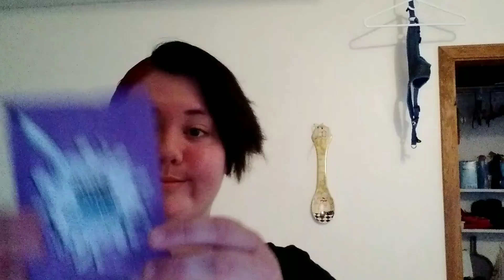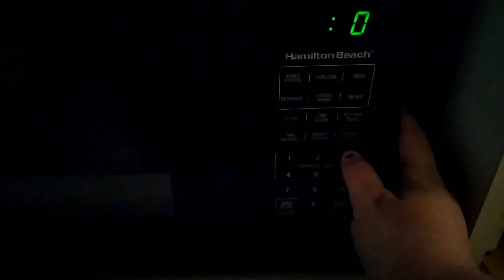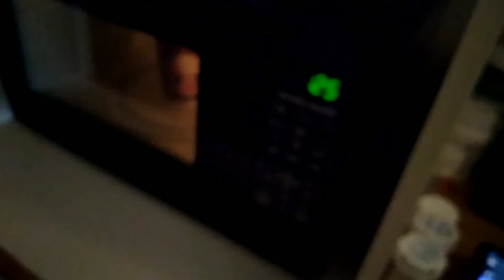Jeff and Eyeless Jack's Halloween Extravaganza!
River- _raven.blaze_
Rouge- macabrelunar
Duo- rougeandriver